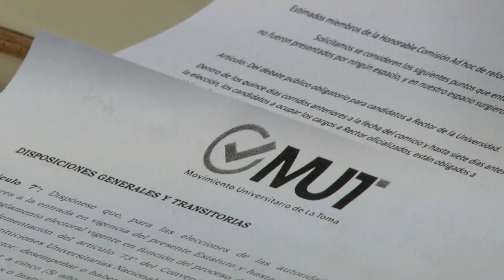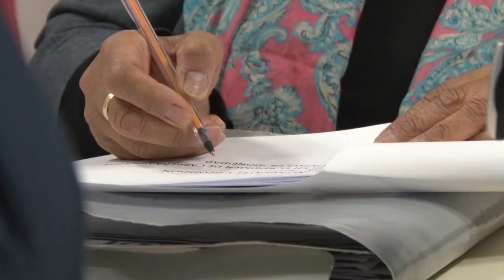Especial Reforma del Estatuto de la UNLaR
Vivimos un arduo proceso de debate durante más de diez meses, te invitamos a acompañarnos a revivirlo